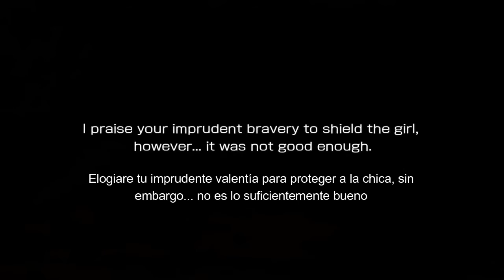Argonauta La marcha del payaso | DanMachi - MEMORIA FREESE (DanMemo)---- Parte 2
Traduccion de parte del evento de Argonaut: The Clown March Tale
creditos a Mëdiocre por subir el video en ingles

Traduccion hecha por mi un simple fan xd

*Declino* de responsabilidad
No soy dueño del juego ni de la franquicia. Todos los derechos pertenecen a cada creador que ayudó a crear la franquicia y el juego.

Creador de la franquicia Danmachi:
Fujino Ōmori Danmachi

© Fujino Omori-SB Creaive Corp./Danmachi2 Project © WFS Descargo de responsabilidad de derechos de autor Según la Sección 107 de la Ley de derechos de autor de 1976, se permite el "uso justo" para fines tales como críticas, comentarios, informes de noticias, enseñanza, becas e investigación. El uso justo es un uso permitido por el estatuto de derechos de autor que de otro modo podría estar infringiendo. El uso sin fines de lucro, educativo o personal inclina la balanza a favor del uso justo.